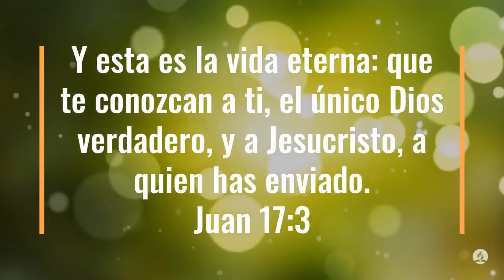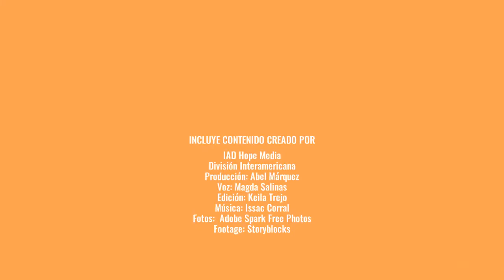100 Días de Oración Día 44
100 Días de Oración Día 44

Juan 17:3 Reina-Valera 1960 (RVR1960)
3 Y esta es la vida eterna: que te conozcan a ti, el único Dios verdadero, y a Jesucristo, a quien has enviado.